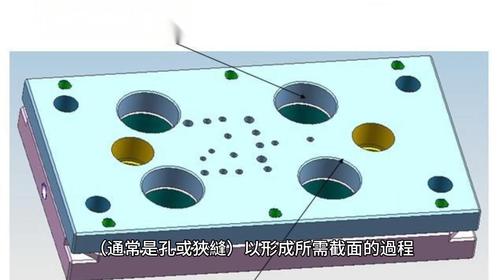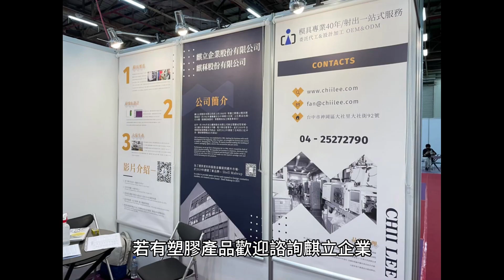塑膠射出押出吹出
塑膠射出.押出.吹出有何不同?以下影片簡單說明.